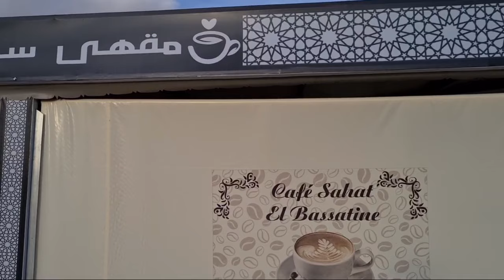taourirt 2021 تاوريرت حديقة الحي الاداري المعروفة فطريق وادزا وزينة يجب المحافظة عليها